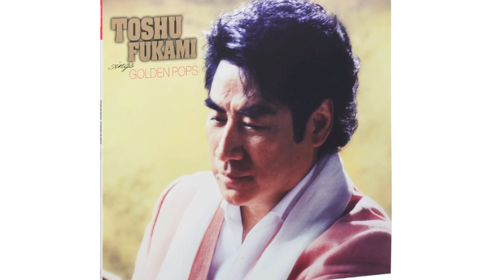深見東州ゴールデンポップスを歌う 12 マイ・ウェイfull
こんな歌い手さんが日本にいたなんて驚きです！
実に素直で、丁寧で、その楽曲に対する心からの敬意と愛情が感じられる、優しく暖かい歌声であることに、びっくりさせられます。　　監修・解説：湯川れい子